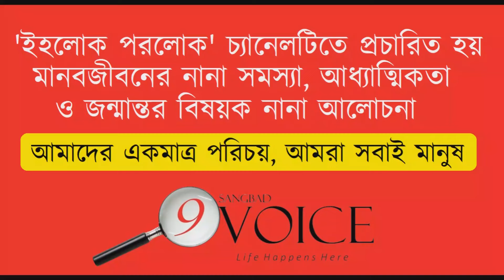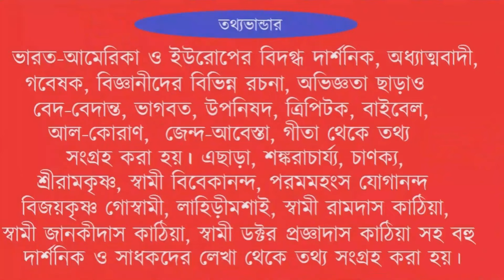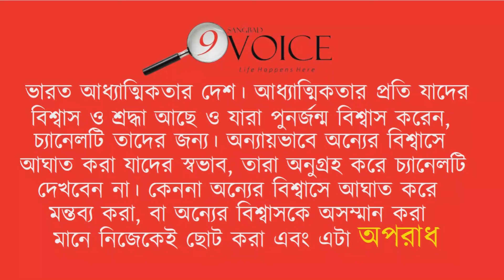আসছে আর্তনাদ করার দিন. কেন?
একশ্রেণীর মানুষের লোভ, হিংসা, অহঙ্কার ও দূষণ সৃষ্টির জন্য সমগ্র মানবজাতি আজ সংকটের মুখে।   প্রকৃতি ও জীব্জগতের উপরে যেভাবে মানুষের অত্যাচার চলছে প্রকৃতি তা মুখ বুজে সহ্য করবে না। জীব ও উদ্ভিদজগতকে বাঁচাতে শেষ পর্যন্ত পৃথিবীর বুক থেকে হারিয়ে যাবে মানব্জাতি। একসময় যেভাবে হারিয়েছিল ডাইনোসর।
বদলে যাচ্ছে প্রকৃতি, ঋতু, নষ্ট হচ্ছে জীববৈচিত্র ও পৃথিবীর ভারাসাম্য। বাড়ছে গাড়ি, এসি, ফ্রিজ।    এর পরিণতি ভয়ঙ্কর প্রাকৃতিক বিপর্যয়। সুনামী, টাইফুন, অগ্ন্যুতপাত, ভূমিকম্প, ভাইরাসের আক্রমণ।  আর এর পিছনে আছে, মানুষের সৃষ্ট দূষন। ঈশ্বর প্রকৃতি তার অন্যান্য জীবদের রক্ষা করতে আয়োজন করবে ডুমস ডে। কিংবা কয়ামতা কা দিন।
In this thought-provoking video, we delve into the spiritual implications of the crisis facing the human race today. Explore the connection between human actions, nature's response, and the impending changes that could reshape our world. Join us on a journey of spiritual awakening and understanding as we navigate through these turbulent times.